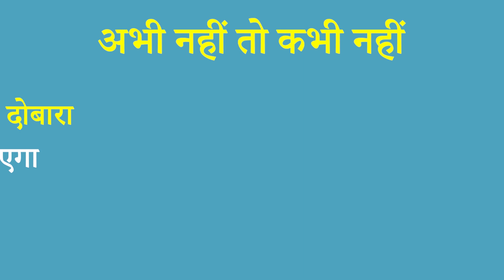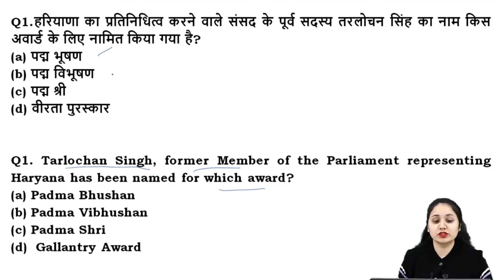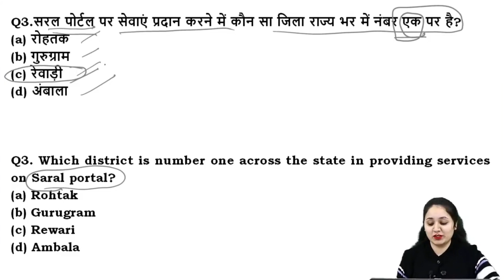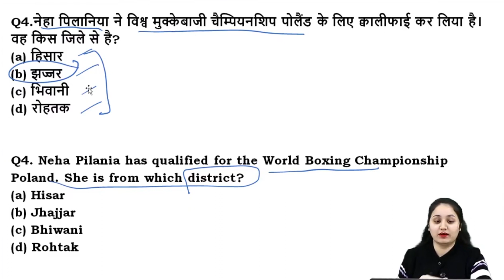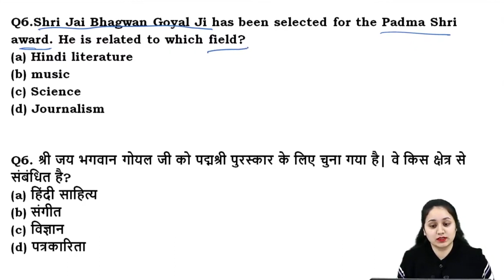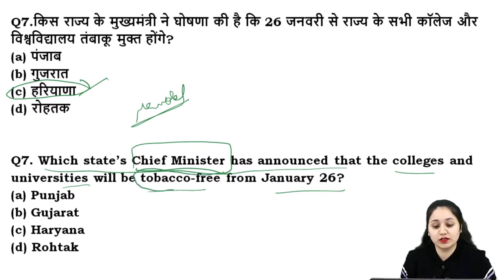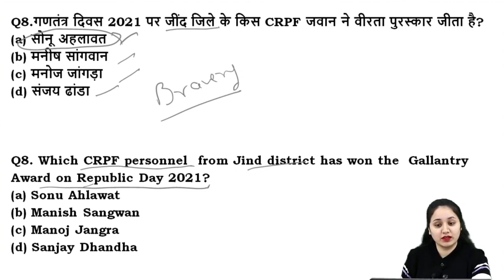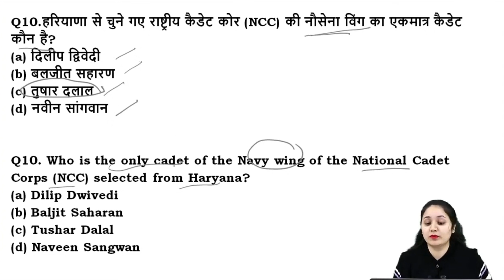28th Jan Haryana Current Affairs I Daily Current affairs Haryana GK I Haryana current affairs I HCS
Join HCS 2020 New online Batch for HCS starting from 29th Jan 2021,